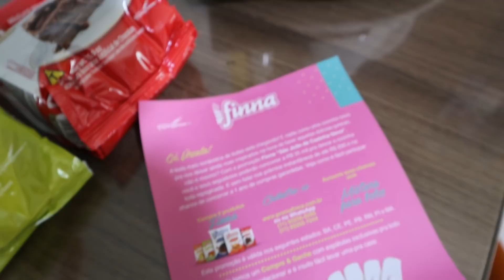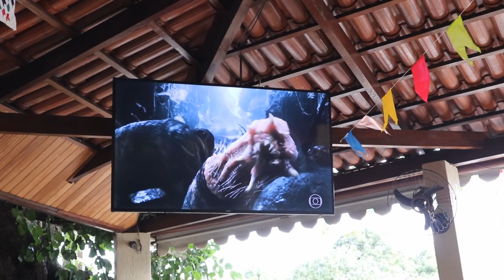FIZ ALMOÇO, limpei geladeira, faxina & compras de mercado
Mais um VIDA REAL aqui no canal, hoje mostro um pouco da rotina em casa junto da família.

♡ Instagram minha casa/família: @CASA331
♡ Snap: URSULAPINKWOMAN

CRATO - CE

♡ PERGUNTAS FREQUENTES ♡
-Câmeras: Nikon D5100, Canon T5i, IPHONE XS MAX, G7x